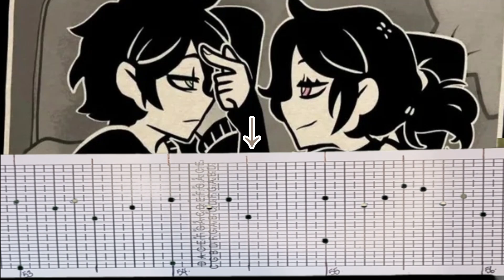Forest (from The Coffin of Andy and Leyley) - Music Box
Foest, a song from the game "The Coffin of Andy and Leyley" (TCOAAL), a walk-n-talk adventure with light puzzling. Andrew and Ashley Graves (Andy and Leyley) practice cannibalism after witnessing a botched satanic ritual. As the story progresses, there's some incest involved as well.
The game features an incredible OST!

R.I.P Nina :(

I hope you enjoy this beautiful music box cover and if you do, please subscribe to Nerdy Music Boxes, where you'll find music boxes from video games, tv shows and others.